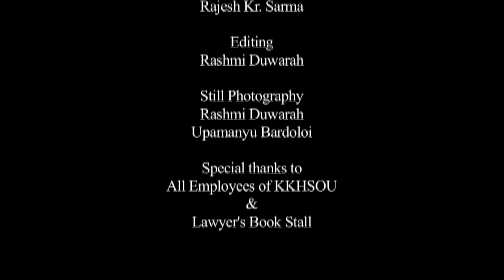Dalai Lama_3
A public lecture on "ANCIENT INDIAN KNOWLEDGE IN MODERN TIMES" by His Holiness the Dalai Lama.
 and release of "MOR DESH ARU MOR MANUH" (Punyatma Dalai Lamar Atmajiwani).
Organized by KKHSOU & Lawyer's Book Stall